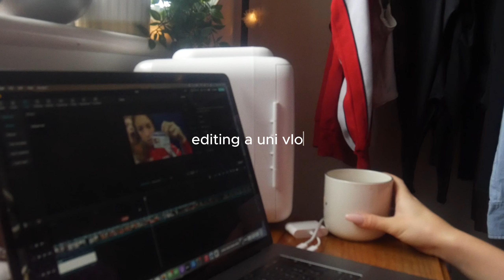DAY IN THE LIFE- STUDYING AND FUNFAIR RIDES!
1/10/23 day in the life

haven't been able to edit any videos or upload for over a week now as our houses wifi cut off and we've only had it fixed today which has been very frustrating but im back on my grind now
lots of uni life and autumnal and fashion related content coming up this month which im excited for

if you liked the video then please do like and interact!!